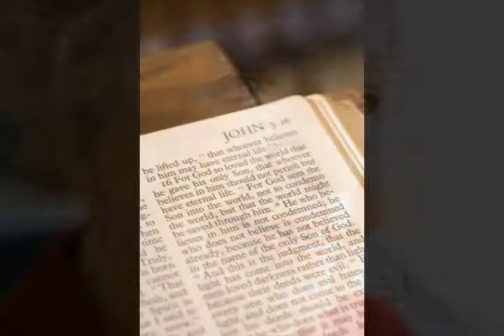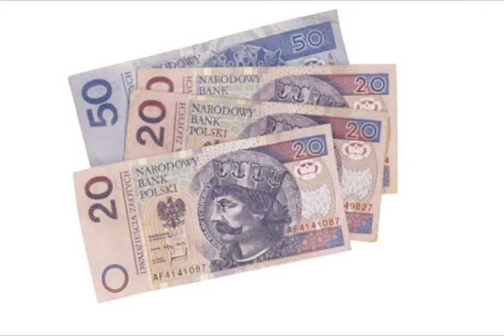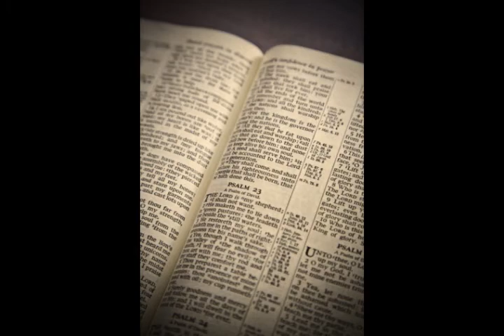Informativo Mundial das Missões - 28 de Agosto de 2010 HD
Esse vídeo foi produzido pelo blog onde é possível encontrar outros materiais. Além de poder fazer o download desse material.